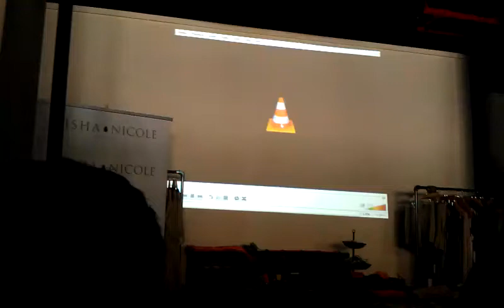May 3, 2011 10:58 AM